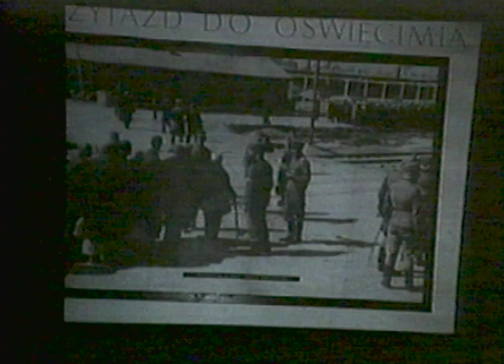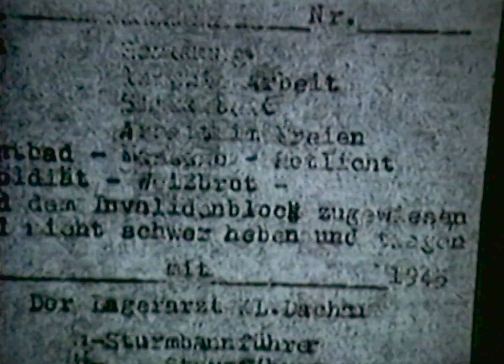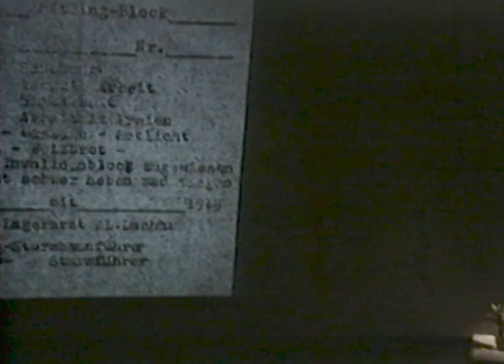Viktor Frankl on his time in Auschwitz, Kaufering, Nazi-concentration camps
In this sequence of a 1993 presentation at North Park University in Chicago, in which Viktor Frankl talked about his life, he shares personal recollections of his 3 days at Auschwitz and the months spent in the Nazi-concentrations camps of Kaufering, a sub camp of Dachau, and Turkheim, where in 1945 he almost died from typhoid fewer. He talks about techniques which helped him cope psychologically with the dire circumstances, based on the human capacity of "self-distancing" and "self-transcendence" - phenomena which also play a central role in his psychotherapeutic approach called "logotherapy", which he developed before World War II.